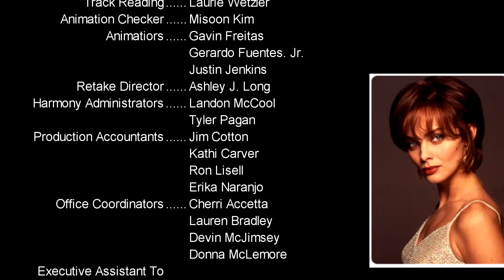Burngoberrie Outro S3 V2